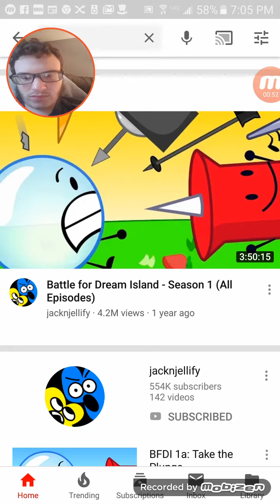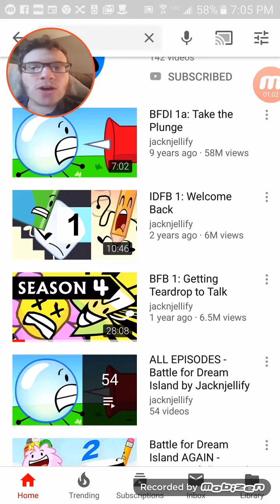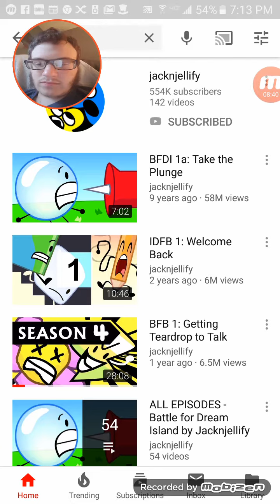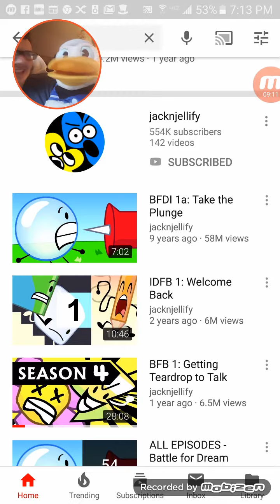BFDI 1a: Take the Plunge Reaction!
I wanted to react to another awesome YouTube series, and that is... BFDI. 20 contestants, one island, one awesome reaction video!